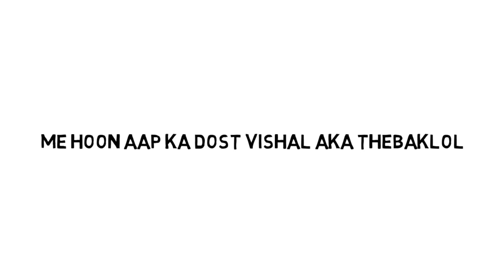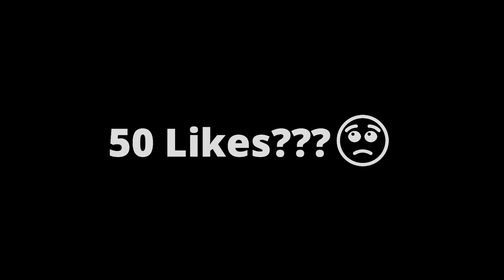The Lost Ring | Story - Episode 01 | Origin of Dragon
Episode 1 - How Dinosaur turned into Dragons.

This is my Own Thinking.

Written & Directed by Vishal Kumar ( Instagram: @desmokin_guns )

Any images in this video has been use to explain or to convey messages to viewers. This is a fair use and as far i know it is permitted according to copyright disclaimer under section 107 of copyright act 1976, allowance is made for "fair use" for purposes such as criticism,comment,teahing,scholarship & research. I don't intend to infringe the copyright of anyone. Thanks